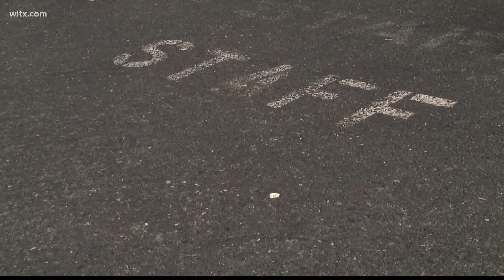Teacher shortages mean larger class sizes in South Carolina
Teacher shortages means students will return to larger classrooms across South Carolina. More